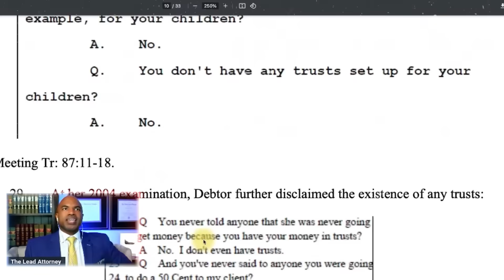Attorney Reacts: Tasha K's LIES are EXPOSED!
Tasha K  @unwinewithtashak  and her husband are slowly sinking into the Abyss. Context: Cardi B @cardib ramped up her efforts to collect on $4 million owed to her by Tasha K  @unwinewithtashak and accused the blogger of failing to disclose multiple domestic and offshore trusts as part of her bankruptcy. According to court documents obtained by RadarOnline.com, the Bodak Yellow rapper asked the court to order a woman named Patricia Haynes to comply with a subpoena.  @cardib  believes Haynes has answers related to the alleged trusts created by Tasha and her husband. The rapper said Haynes has been attempting to evade service. In 2022, Cardi was awarded $4 million as part of a defamation lawsuit she brought against Tasha. In the case, the entertainer claimed she suffered emotional distress after Tasha spread vicious lies about her on her YouTube channel. The rapper testified in court that Tasha falsely claimed she had worked as an escort in the past, used hard drugs and that she had an STD. Cardi submitted medical records in court to prove the STD claim was a lie. In the end, the jury sided with Cardi. Tasha’s attempt to appeal the judgment was shut down. As RadarOnline.com first reported, after her court win, Cardi and her legal team started to seize assets owned by Tasha. A couple of months later, Tasha filed for bankruptcy and listed the massive judgment owed to Cardi. The blogger admitted in court she did not have the assets to pay Cardi the full amount owed. Tasha listed her assets in the $50-$100k range but her liabilities were between $1 million to $10 million. In her petition, the blogger said her only assets were a 2021 Chevrolet Silverado, home furniture, $500 worth of electronics, $2,500 worth of clothes, and 2 Louis Vuitton purses. Cardi opposed Tasha’s attempt to discharge the $4 million in the bankruptcy. Her attorney argued, “Defendant was given multiple opportunities to retract the false and defamatory statements and videos, but Defendant steadfastly refused to do so.”

//STUDIO & CAMERA GEAR I USE:
*Sound Effects Machine
*Best Mouse EVER for Editing
*Studio Lights
*LED Lights
*Stream Deck
*Apple Earbuds